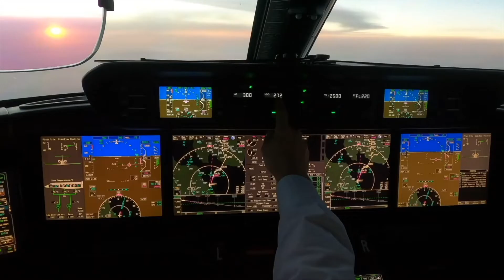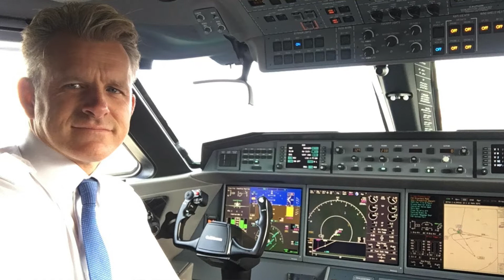25 YEARS OF BEING A PILOT // what it was like going from pilot to VIP pilot - the journey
In today's Advice From A VIP Pilot Video, I wanted to share a few thoughts on the 25 yr anniversary of my first flight as a trainee professional pilot.

The location was Venice Beach, Florida, USA.  I remember it very well with those mixed emotions.  On the one hand, I was tremendously excited that I was following a heart-driven passion; on the other, the devil on my shoulder was telling me that I'd stepped too far and was not capable of becoming a professional pilot.

My heart was the driver, though, and this made me face up to the natural human fears of risk, uncertainty, and emotional exposure.

My instructor, Fred, gave me the controls on the first take-off, which surprised me.  But that was a strong message that there are plenty of people out there who want to support and believe in us.

The trick to life is to find those supportive people, not to listen to the ones who criticise in order to shy away from their self-doubt and feelings of inadequacy.

25 years later, I still wonder why people trust me to fly the most sophisticated modern aircraft for some of the richest people on the planet.  But that is the usual devil who needs to be silenced with my heartfelt desire to do something meaningful in life.

I hope to be able to pass on what I have learnt to help you develop your self-belief and confidence too.

Hi, welcome aboard. I’m Ben le Fleming from Melt The Icebergs. I’m a VIP pilot with over 20 years of experience. I have realised that a lot of the lessons and teachings I have received as a pilot directly translate to everyday life. I have flown planes worldwide, visited countless cities and experienced life-changing and challenging moments.

All this has led me to create an online business to inspire others to discover their self-belief and live the life of their dreams. This is the purpose of Melt The Icebergs.

If I can do it, why can’t you?

I believe that adventure is a way to overcome your self-doubt and maximise yourself to benefit the world; empowering you to look at the possibilities the world holds for you and make the most of them, making realisations about yourself along the way to climb that mountain and reach the top where you will discover your ultimate self. Likewise, navigate around challenges and icebergs in your way.

With all that said, make yourself comfortable, relax and enjoy the journey. Thank you for taking the time to watch my videos; I am very grateful for your support.